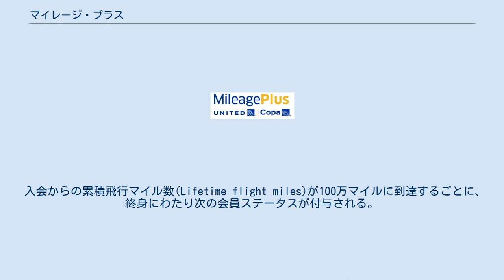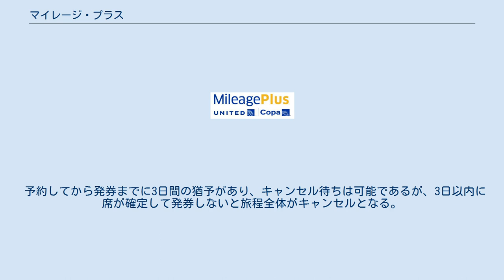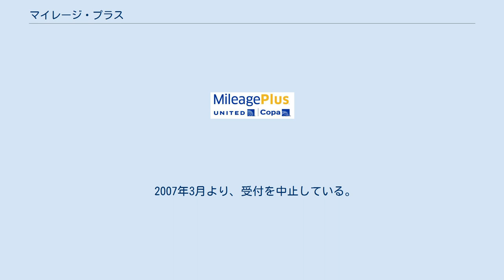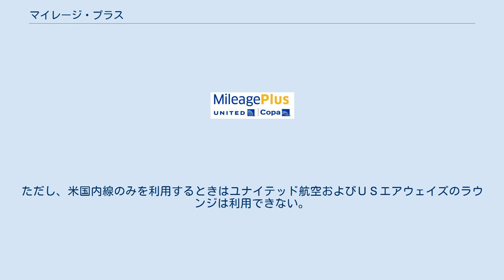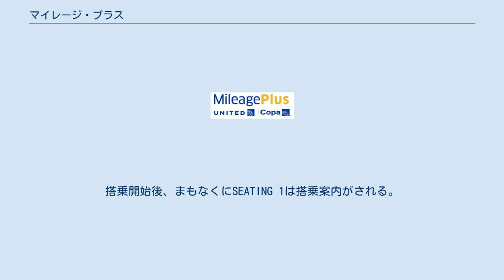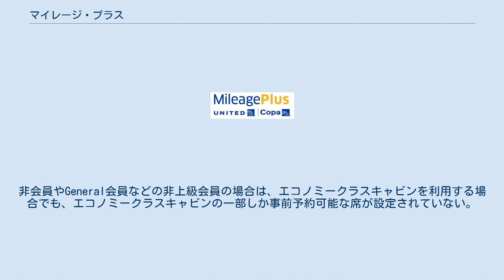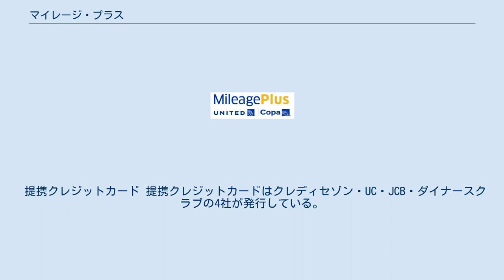マイレージ・プラス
マイレージ・プラスロゴ マイレージ・プラス(MileagePlus)とは、アメリカ合衆国の航空会社であるユナイテッド航空およびアエロマール（英語: Aeromar）の提供するマイレージサービスである。
2012年の旧コンチネンタル航空との合併により、同社が提供していた「ワンパス」に加盟していたコパ航空も本サービスに加盟している。
スターアライアンス加盟航空会社や、他の航空会社や旅行業者などとも提携している。
 会員は、フライトや提携会社の利用によりマイルを加算し、蓄積したマイルはユナイテッド航空と提携会社が提供するサービスと交換することができる。
また1暦年に搭乗により加算したマイルの多寡により上級会員レベルが決められ、それに応じた特典を付与される。
 入会金、年会費は無料。
国籍を問わず入会できる。
入会時には、氏名と住所などを届け出る。
住所（居住国）によって、提供されないサービスがあったり、応募資格のないキャンペーンがあったりする。
1人の人が二つ以上の会員口座を持つことは認められていない。
入会方法は、ユナイテッド航空のWebサイトか、電話か、ユナイテッド航空またはコパ航空の空港カウンターやラウンジ（ユナイテッドクラブ）などの営業所、ユナイテッド航空またはコパ航空の機内などで、備え付けの申込用紙に記入して、提出すると入会できる。
 入会すると会員番号が割り当てられる。
入会後、プラスチック製の会員カードが届けた住所に郵送される。
カードを提示しなくても、会員番号を伝えれば、会員としての実績と認識される。
専用の申込用紙で入会した場合は、申込用紙に会員番号があらかじめ印刷され、一部を切り離すことで仮会員証として使用できる。
新規会員キャンペーンが実施されている場合は、入会ボーナスマイルがもらえる。
会員が新規会員を紹介することで、紹介した側の会員がバーナスマイルをもられるキャンペーンが実施されていることもある。
機内で入会申込書を提出するとその便からマイルが加算されるほか、入会日からさかのぼって30日間に搭乗したユナイテッド航空運航便も加算対象となる。
また、25アメリカドルの料金を支払うことで入会前6ヶ月前までのフライトが加算できる。
いずれも事後加算の手続が必要で、提携会社の利用は加算されない。
会員情報（氏名、住所）の変更は、会員の申告が必要である。
退会には、会員の申請が必要である。
 会員番号を予約時またはチェックイン時に通知することでフライト実績が登録される。
フライト実績は搭乗日とともに記録される。
予約時やチェックイン後でも登録、あるいは、別の会員番号に変更することはできるが、搭乗直前の登録が記録に残り搭乗後の変更は原則として出来ない。
搭乗した便のマイルが加算されていないときは、搭乗日から12ヵ月以内に、航空券の控え及び搭乗券の半券の原本やコピーを米国のマイレージ・プラス事務局に郵送またはオンラインで手続することで、事後加算を請求できる。
マイルの登録はユナイテッド航空のサイトにて、フライト・サマリーとして確認できる。
フライト実績があれば、4半期に一度、口座明細を登録住所に郵送される。
ユナイテッド航空、その関連会社（ユナイテッド・エキスプレス、Ted）、コパ航空、その他スターアライアンス各社のフライト実績は、オンラインのフライト・サマリーにて、通常、1週間以内に確認できる。
スターアライアンス各社や提携航空会社の飛行実績の加算時期については、航空会社ごとに異なる。
 フライトマイル ユナイテッド航空、ユナイテッドエクスプレス、コパ航空、スターアライアンス加盟各航空会社の飛行実績について、飛行区間の基準マイル数に加算率を乗じて計算される。
 飛行区間に対応する基準マイルは、運航航空会社ごとに、独自にマイル数を定義しており、実際に搭乗した飛行機の飛行距離とは異なる。
ユナイテッド航空およびその関連会社を利用した場合は、航空券の予約クラスにかかわらず100%である。
会員規約によれば、実際に飛行した区間に応じて認定されることになっている。
航空券を発券しても搭乗しない場合は加算されない。
また、ルート変更などにより、発券した航空券と異なるルートを利用した場合は、実際に利用した区間に応じて加算される。
 無料航空券だけでなく、割引率の高い一部の格安エコノミークラス航空券についても、飛行実績としない場合もある。
他社運航便を利用した場合は、クラスボーナスに相当するビジネスクラスやファーストクラスを利用した...